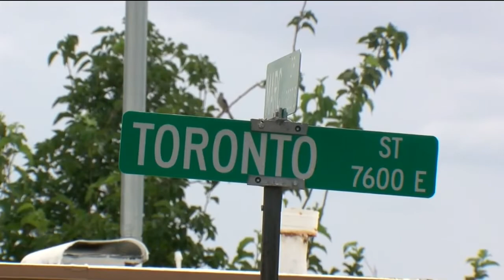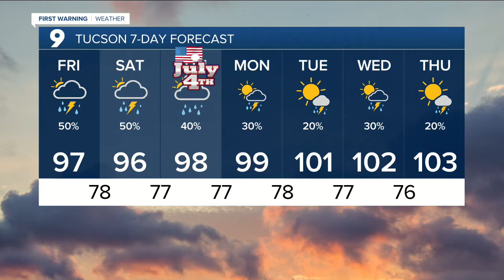KGUN9 On Your Side Latest Headlines | July 2, 7am